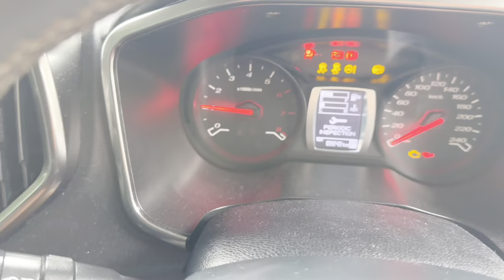Meray Plants Meray Bachay Han 😍